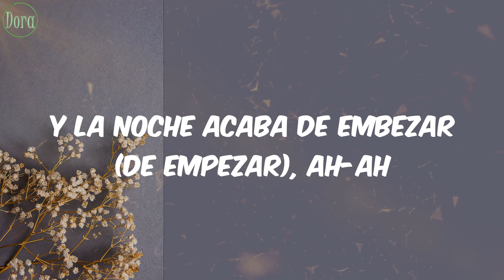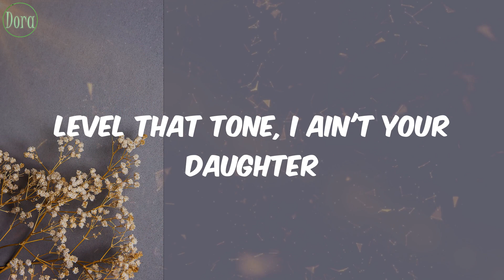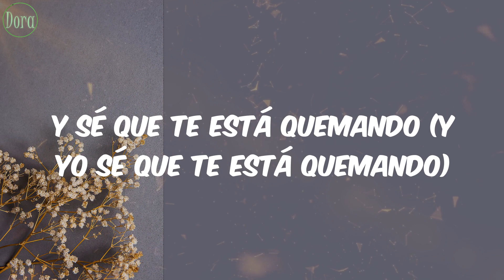Lauren Jauregui - Lento (Letra)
Letra Lyrics Lento Lauren Jauregui

Lyrics/Letras:
Cae la madrugada
Y la noche acaba de embezar (De empezar), ah-ah
La energía está elevada
Luces apagadas, solo la luna
'Tá acelera'o el ambiente
El humo me sube la mente
No te pongas impaciente, bájamelo
Bailando entre la gente
El sube y baja me prende
'Tá demasiado caliente, bájamelo
Dale lento, tócamela más lento
El ritmo me está enciendendo
Y sé que te está quemando
Dale lento, un poquito más lento
El ritmo lo tengo dentro
Y siento que está vibrando
So I keep to myself, I don't need to be bothered
But your negativity don't even bother
Level that tone, I ain't your daughter
Bitch, I was raised by Caribbean waters
Sigo moviendo como una ola
Suave la vi ya y yo llego sola
Sweeter than gold, a little bit further
'Til the light of the day
Y sé que te está quemando (Te está quemando)
Dale lento, un poquito más lento (Dale lento)
In-exhale one time (Aah)
Align your breath with mine
Under an open sky, we fly (Aah)
In-exhale one time
Align your breath with mine (Aah)
Dale lento, tócamela más lento (Dale)
Y sé que te está quemando (Y yo sé que te está quemando)
Dale lento, un poquito más lento (Un poquito más lento, más lento)
Y siento que está vibrando (Aay)